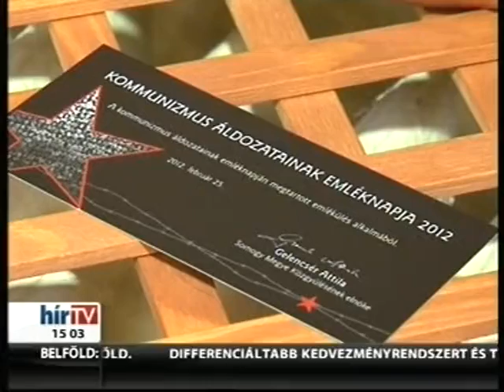ASomogy Megyei Közgyűlés külön emlékülést tartott a kommunizmus áldozatainak emléknapján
A Somogy Megyei Közgyűlés külön emlékülést tartott a kommunizmus áldozatainak emléknapján. Az elnök szerint nemcsak a kivégzettek és az elhurcoltak, de azok gyermekei és unokái miatt is fontos ez a nap.

„Diktatúra ebben az országban mindig csak és kizárólag katonai erővel került kierőszakolásra. Soha egyetlenegyszer a magyar nép se ilyen, se olyan, se vörös, se fehér diktatúra mellé nem állt oda, mint ahogy soha nem is fog. Ahogy miniszterelnök úr mondta nemrégen, szabadságharcos nemzet vagyunk, és az is maradunk" -- mondta el Gelencsér Attila.

Az ülésen Wittner Mária 1956-os halálraítélt párhuzamot vont a kommunisták korábbi bűnei és Nyugat-Európa mostani Magyarországot támadó politikája között. „Segítségül hívják, most már nem a keletet a tankjaikkal, hanem nyugatot, a globalizált pénzvilágot, ami el akar bennünket nyelni... és most, mint egy csahos falka, támadnak ránk."

Az ülésen a képviselő az egykori áldozatok személyes történeteit idézte fel. Azt mondta: a borzalmakra mindig emlékezni kell és fel kell kutatni a még élő felelősöket is. A parlament tavaly hozott döntése alapján a diktatúra bűnei nem évülnek el, felelősségre lehet vonni azokat a volt pártállami vezetőket, akik irányították vagy részt vettek az 1956-os forradalmat követő megtorlásokban. Az első ilyen Biszku Béla korábbi belügyminiszter lehet.

„Már tervbe van vége, sőt már akartam feljelentést a Biszku ellen, és még meg kell találni azokat az embereket, mert még élnek és lapulnak, hiszen senki nem tudta, én sem, hogy a Biszku még él" -- tette hozzá Wittner.

A Legfőbb Ügyészségen néhány hete a Jobbik tett feljelentést Biszku Béla ellen, a nyomozást még nem rendelték el.

MTI/Hír TV
2012. február 25., szombat